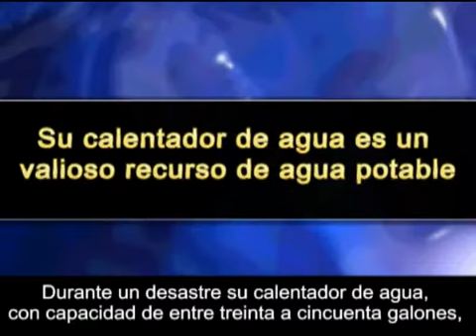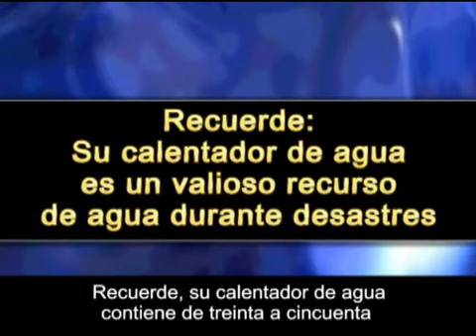How to drain a water heater (in Spanish)